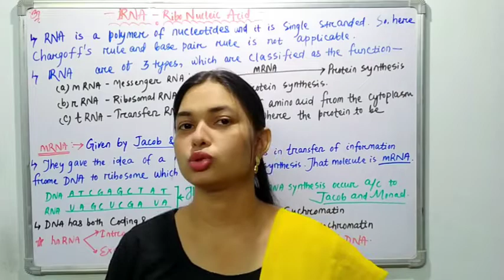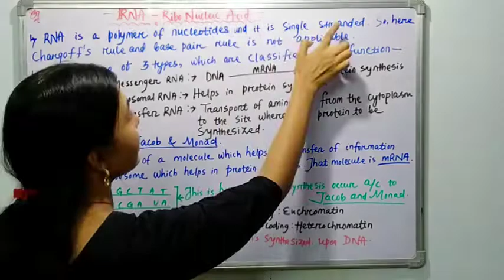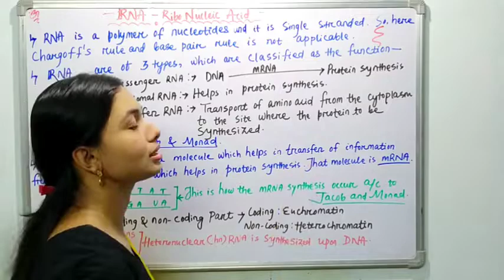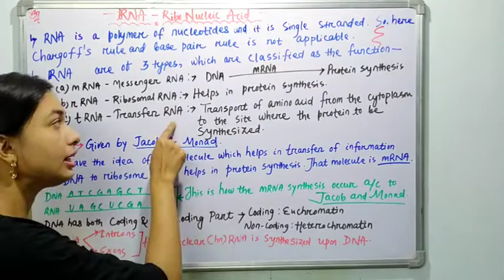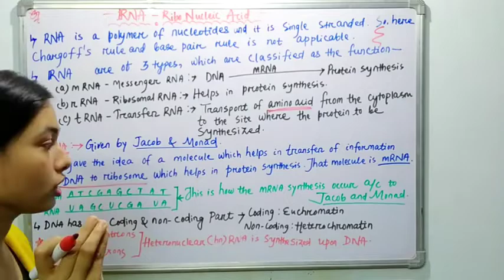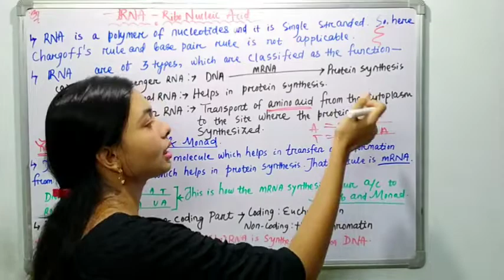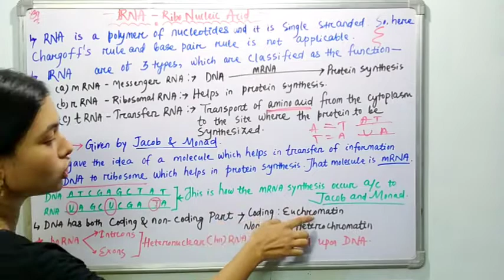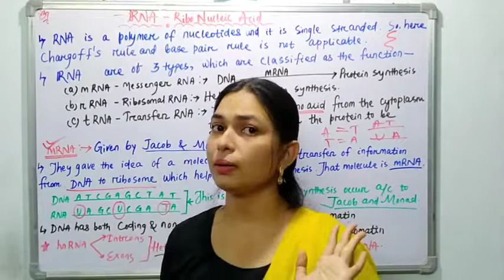🎯for +2 & 5th Semester CLASS| MOLECULAR BIOLOGY |RNA|ସବୁ CONCEPT CLEAR କରନ୍ତୁ ଓଡିଆ ରେ💯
heyyyy everyone!! I am back with 4th class of MOLECULAR BIOLOGY which is most important and very interesting .
🔴 This chapter is very very essential for +2 2nd yr students, +3 zoo hons.5th Semester students and also for all PG (includingCPET)  and SSB ENTRANCES 🤟
🟡so Guys watch the class till last and note down in your copy.

follow me in telegram 👇
telegram- pm bio passion academy

YouTube video